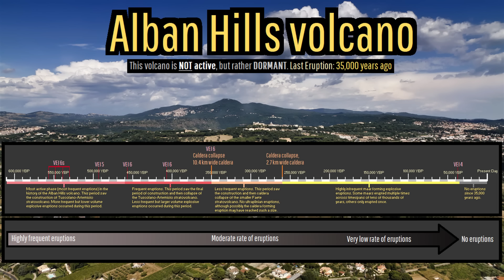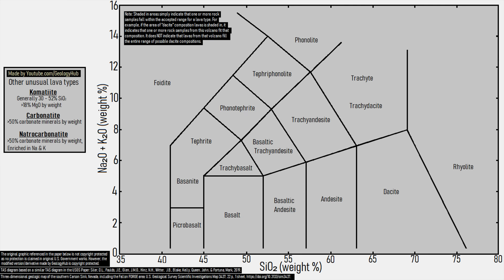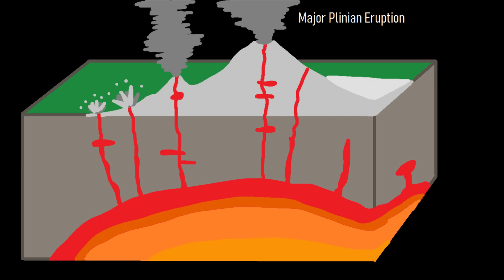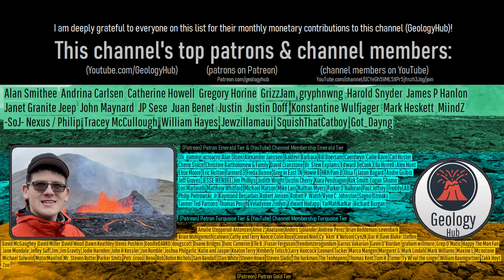Italy's Volcano Next to Rome; The Alban Hills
Only 20 kilometers southeast of Rome in Italy is a little known volcano that may one day erupt again. What I am referring to is the Alban Hills, a cluster of calderas, vast maar explosion craters, and cinder cones which intermittently erupted for more than 500,000 years. While this volcano today is dormant, having not erupted in 35,000 years, it still clearly has an at depth magma chamber present. Today's video will discuss this volcano through the opinion and analysis of a geologist.

Sources/Citations:
[1] INGV
[2] G Chiodini, F Frondini, Carbon dioxide degassing from the Albani Hills volcanic region, Central Italy, Chemical Geology, Volume 177, Issues 1–2, 2001, Pages 67-83, ISSN 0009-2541,
[3] G. Giordano, A.A. De Benedetti, A. Diana, G. Diano, F. Gaudioso, F. Marasco, M. Miceli, S. Mollo, R.A.F. Cas, R. Funiciello, The Colli Albani mafic caldera (Roma, Italy): Stratigraphy, structure and petrology, Journal of Volcanology and Geothermal Research, Volume 155, Issues 1–2, 2006, Pages 49-80, ISSN 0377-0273,
[4] Marra, F., M. Gaeta, B. Giaccio, B. R. Jicha, D. M. Palladino, M. Polcari, G. Sottili, J. Taddeucci, F. Florindo, and S. Stramondo (2016), Assessing the volcanic hazard for Rome: 40Ar/39Ar and In-SAR constraints on the most recent eruptive activity and present-day uplift at Colli Albani Volcanic District, Geophys. Res. Lett., 43, 6898–6906, doi:10.1002/2016GL069518.
[5] Marra, Fabrizio & Freda, Carmela & Scarlato, Piergiorgio & Taddeucci, Jacopo & Karner, Daniel & Renne, Paul & Gaeta, M. & Palladino, Danilo & Cavarretta, Giuseppe. (2003). Post-caldera activity in the Alban Hills Volcanic District (Italy): 40Ar/39Ar geochronology and insights into magma evolution. Bulletin of Volcanology. 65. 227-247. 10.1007/s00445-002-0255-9.
[6] Fabrizio Marra, Daniel B. Karner, Carmela Freda, Mario Gaeta, Paul Renne, Large mafic eruptions at Alban Hills Volcanic District (Central Italy): Chronostratigraphy, petrography and eruptive behavior, Journal of Volcanology and Geothermal Research, Volume 179, Issues 3–4, 2009, Pages 217-232, ISSN 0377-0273,

0:00 Alban Hills Volcano
1:44 Geologic Setting
2:25 Geologic History
4:16 Maars